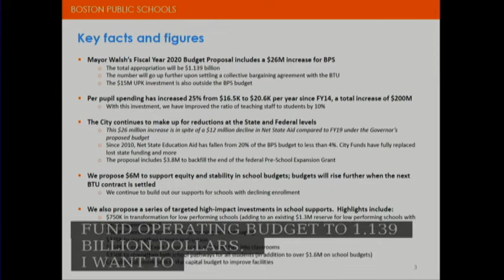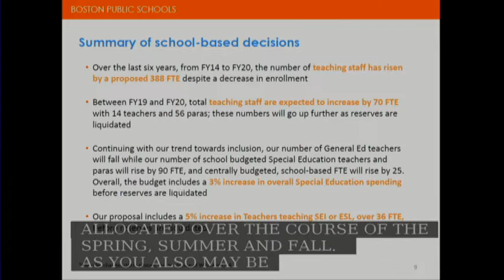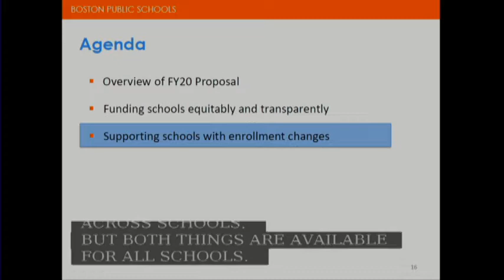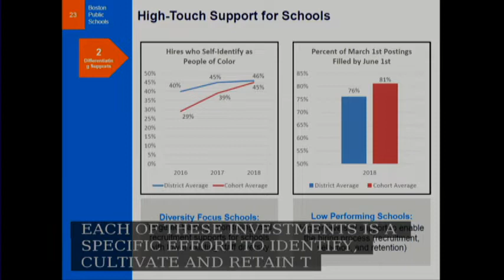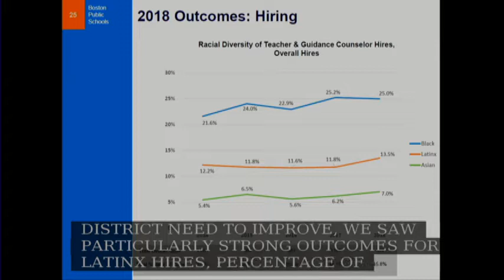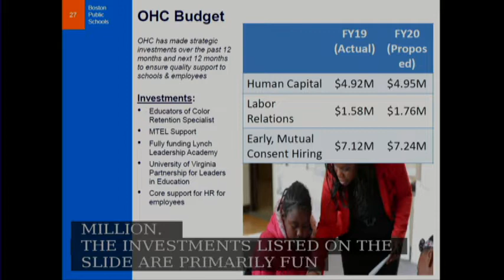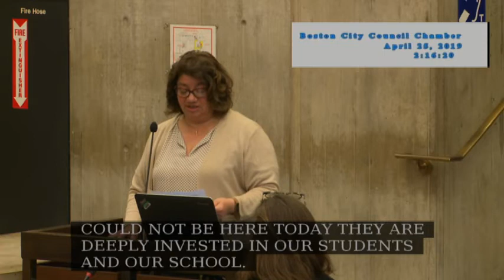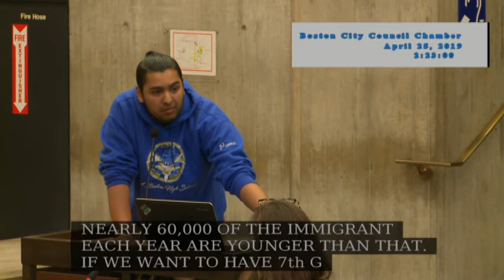Committee on Ways & Means FY20Budget: BPS- School Budgets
Dockets #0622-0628 FY20Budget: Boston Public Schools - School Budget